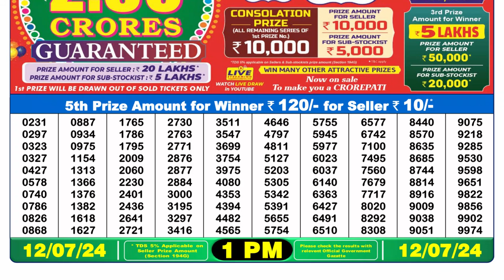Dear Lottery Sambad 1pm today 12.07.24 Nagaland State Lottery Result